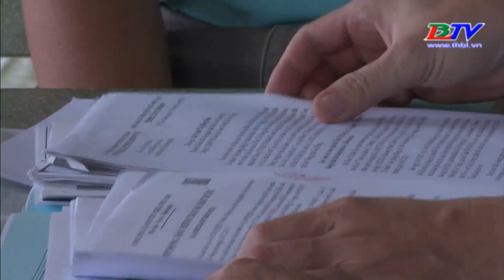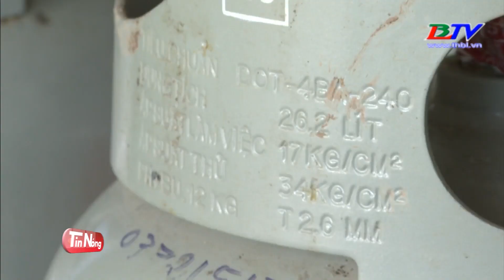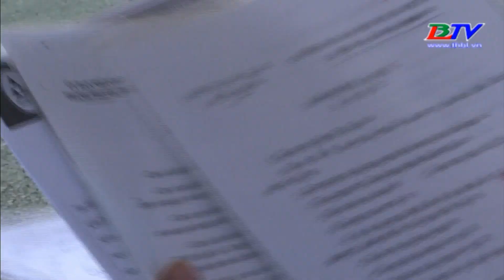Cảnh báo gia tăng gian lận và hàng giả trong dịch covid - 19.